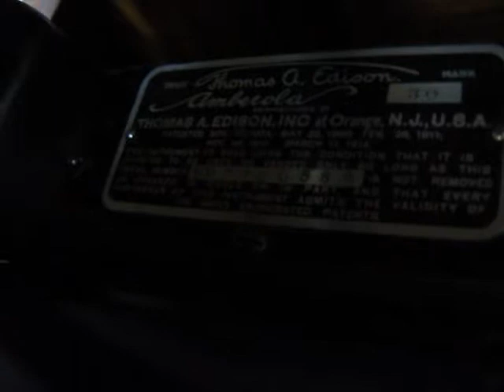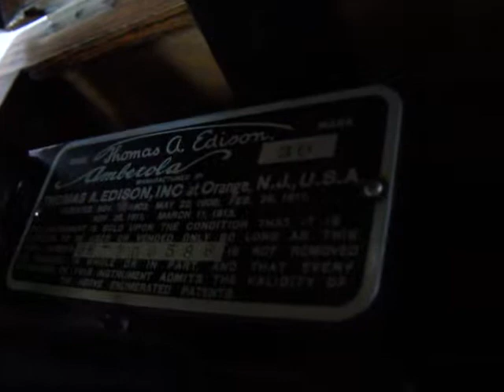EDISON AMBEROLA 30 SM 100588 PHONOGRAPH PLAY FLANAGANS IRISH JUBILEE 1725